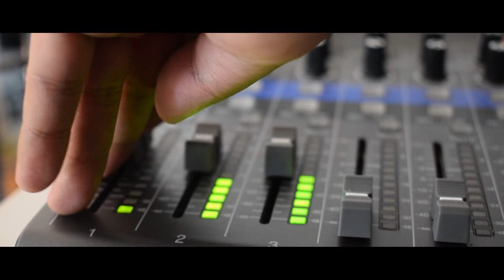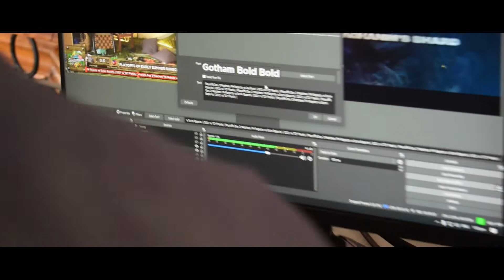Early Summer Sunscream: BEHIND THE SCENES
Hey there, mga ka-South! Ever wonder how the South.gg family works? Take a look at some of our behind-the-scenes footage to know how it feels to be part of the fam.